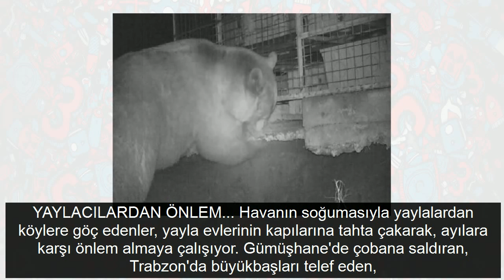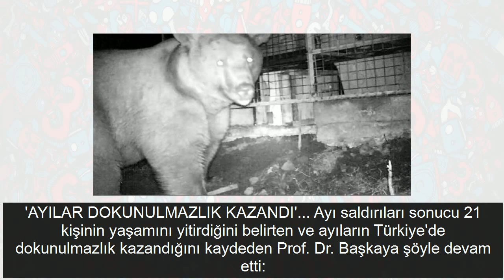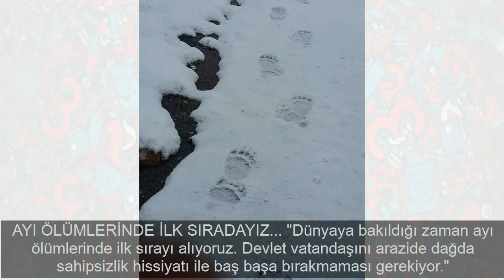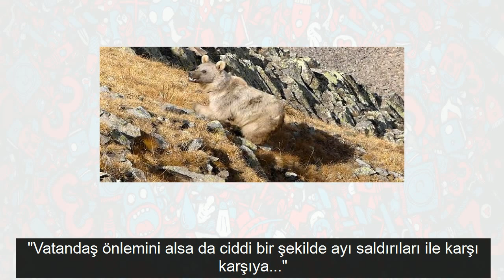İnsan yiyen bir nesil geliyor bölge halkı diken üstünde